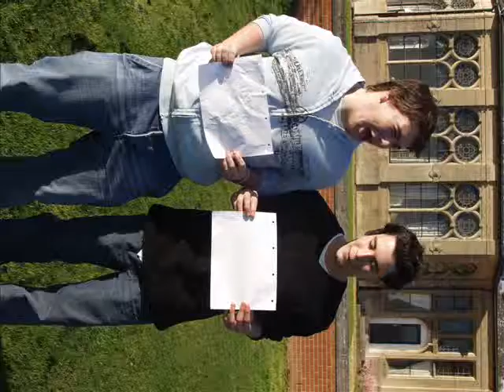AIDS Day 2007 Frensham Heights School People and Planet Group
100 Frensham Heights students represented AIDS statistics to raise awareness for HIV/AIDS within the school as part of a People and Planet Group Activity.